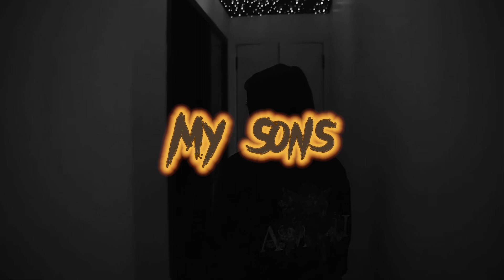[FREE] SHAWNY BINLADEN X SAMPLE DRILL TYPE BEAT- “My Sons”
BEATS ARE FREE NON-PROFIT
MUST CREDIT PROD. NOLSON OR ANY PRODUCER I WORK IN THE BEAT WITH.

IF YOU WANT TO RELASE ANY SONG ANY STREAMING PLATFORM ( APPLE MUSIC, SPOTIFY, ETC.)  HAVE TO PURCHASE A LEASE.

LEASE:$50
Exclusive:$250

BPM:162

📸Prod. Nolson

(IGNORE TAG 🏷️)